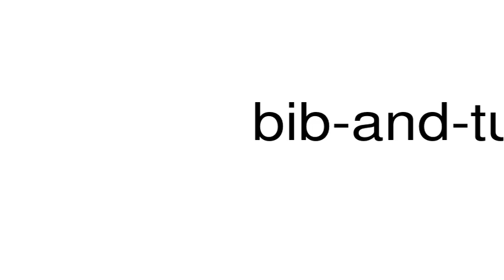How to pronounce bib-and-tucker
This is a satire channel. This is a satire channel. How to pronounce the word bib-and-tucker.